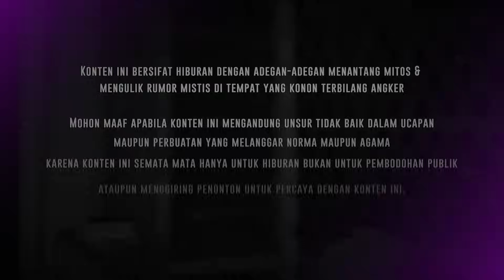🔴 1493- FULL EPISODE ! PRIA INI GENDONG KUNTILANAK HINGGA TEMANNYA TIDAK BERANI MENJEMPUT